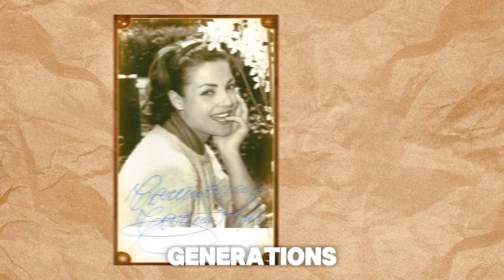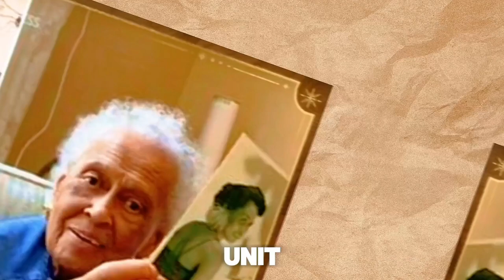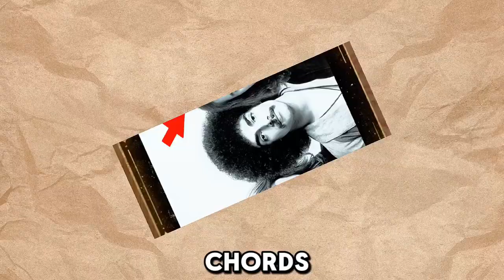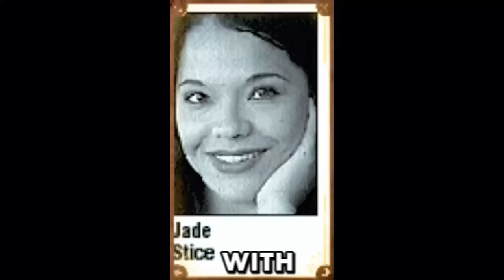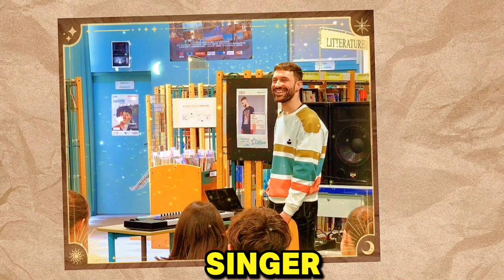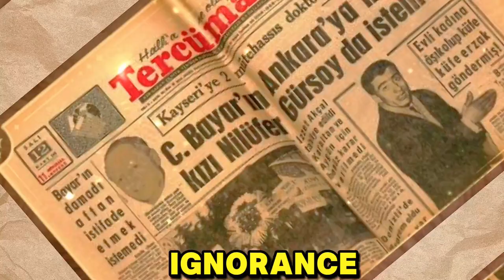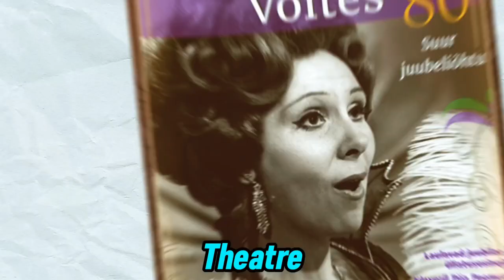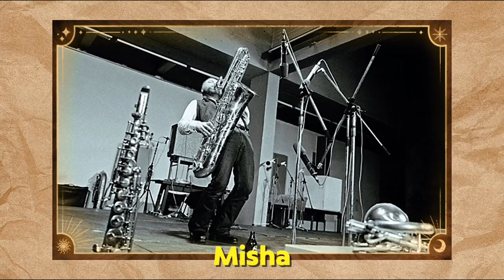The Famous Figures Who Died Today, Passed Away (So Far) In 2024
Welcome back to Zee Media. In this video, we pay tribute to famous Legends and notable individuals Who Died today and Recently In the last few days. We highlight the remarkable contributions and dynamic careers of 55 distinguished individuals across the realms of entertainment, sports, and the arts.